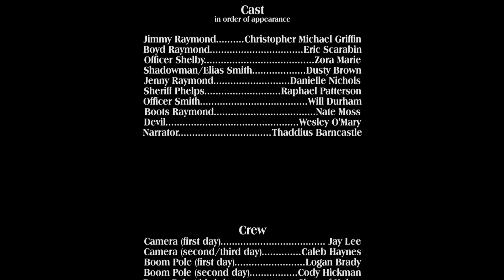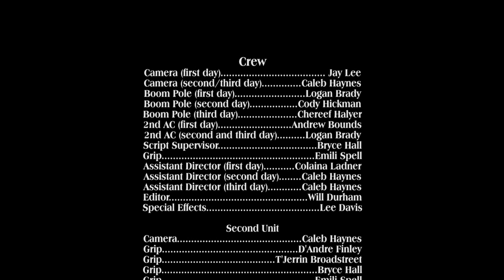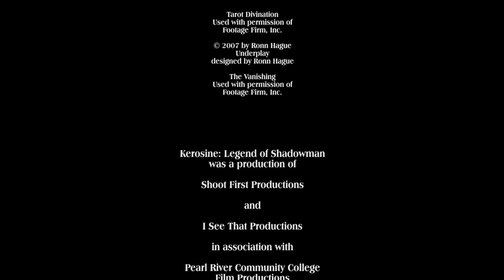Kerosine The Legend of Shadowman